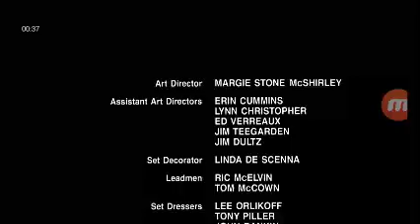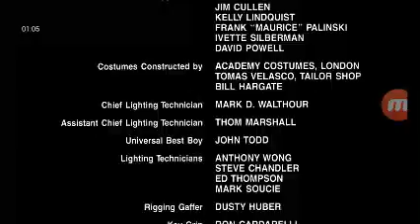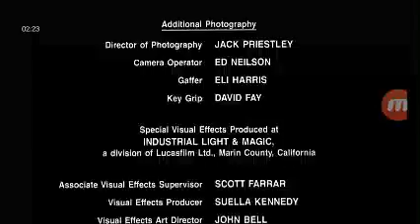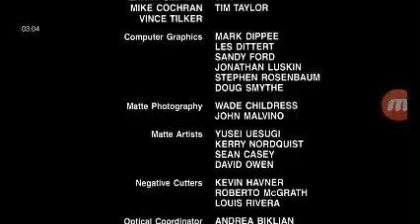Back To The Future (1989) End Credits